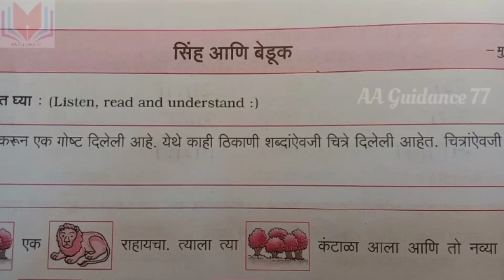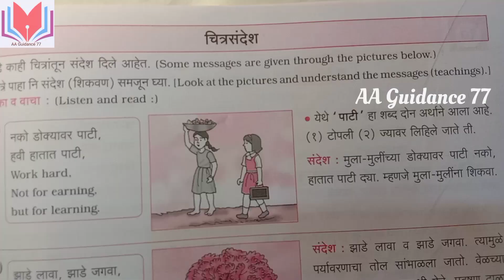९सिंह आणि बेडूक|std 5th|lesson 9 Sinh aani beduk|पाठ९ सिंह आणि बेडूक| CCE Pattern| Marathi workbook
९सिंह आणि बेडूक|std 5th|lesson 9 Sinh aani beduk|पाठ९ सिंह आणि बेडूक| CCE Pattern| Marathi workbook

९सिंह आणि बेडूक
std 5th|
lesson 9 Sinh aani beduk|
पाठ९ सिंह आणि बेडूक|
 CCE Pattern|
Marathi workbook
Answers
Marathi
9 Sinh aani beduk prashn uttar
# ९ सिंह आणि बेडूक|
9 Sinh aani beduk|
how to solve Sinh aani beduk question and answers